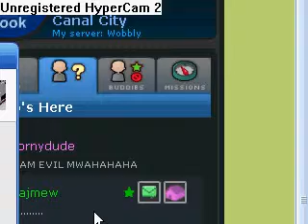canal city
i got into canal city